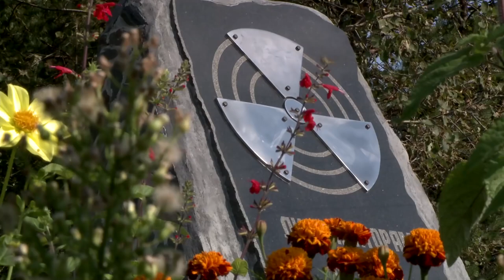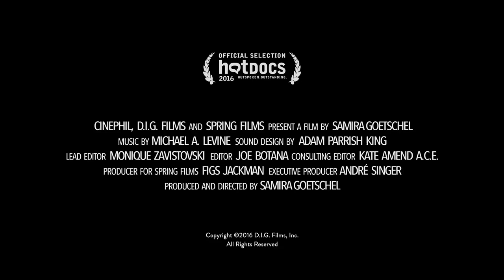City 40 - Antenna Documentary Film Festival 2016